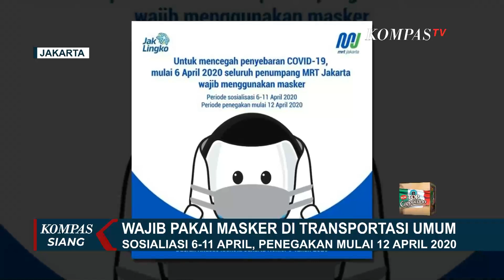Mulai 6 April 2020, Penumpang Transportasi Umum Wajib Pakai Masker!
KOMPAS.TV - Imbauan menggunakan masker, kini tak hanya untuk mereka yang sakit.

Sesuai anjuran organisasi kesehatan dunia, WHO, kini pemerintah juga mewajibkan penggunaan masker kain, bagi mereka yang sehat, saat pergi keluar rumah.

Munculnya kasus Covid-19 tanpa gejala, menjadi salah satu alasannya.

Warga yang akan naik transportasi umum seperti Bus Transjakarta, Kereta Commuterline, dan Kereta MRT, mulai 12 April 2020, wajib memakai masker.

Meski baru ditegakkan 12 April 2020, sosialisasi aturan kewajiban penggunaan masker, di transportasi umum ibu kota, mulai berjalan hari ini, 6 April 2020.

Setiap penumpang Bus Transjakarta, kereta commuterline, dan kereta MRT, wajib menggunakan masker, dan menjaga jarak.

Sosialisasi aturan wajib masker ini dilakukan setelah Gubernur DKI Jakarta, Anies Baswedan mengeluarkan seruan kewajiban menggunakan masker kain, untuk warga, saat keluar rumah, demi mencegah penularan Covid-19.

Menurut pantauan Reporter Kompas TV, 85 persen masyarakat sudah mulai memakai masker dan menjaga jarak per tanggal 6 April 2020.

Walaupun sudah mulai diwajibkan, masih ada masyarakat yang belum memakai masker, namun tidak banyak.